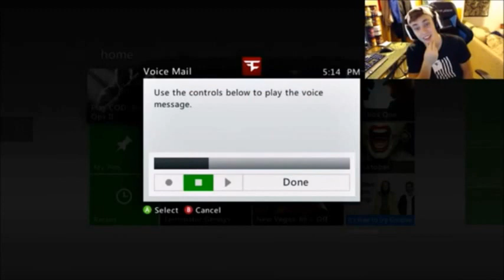FaZe Jinx Reacts To My Xbox Message! (JOINED TEAM VIRAL)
Jinx, you got me.